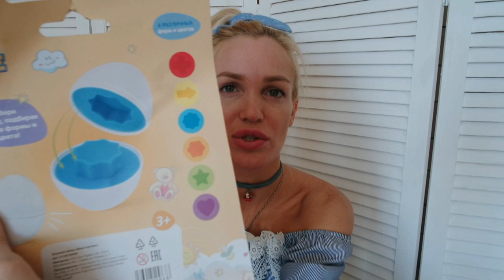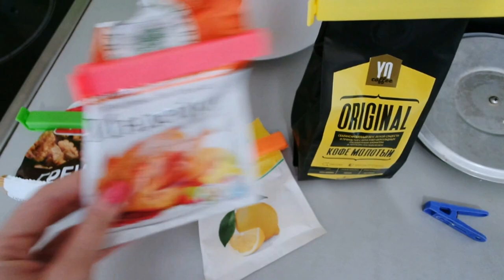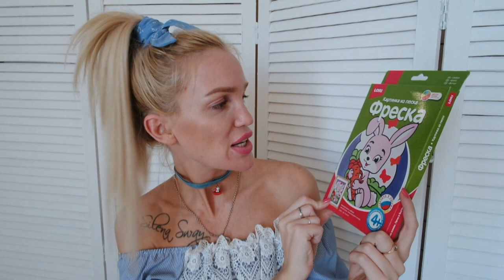ФИКС ПРАЙС НОВИНКИ/ ГАДАЕМ SilenaSway_Силена Вселенная